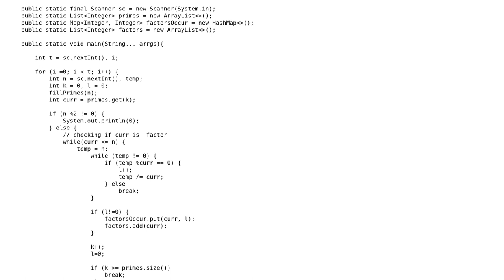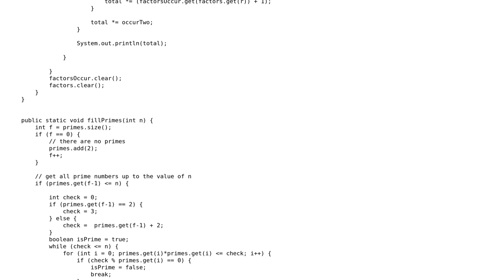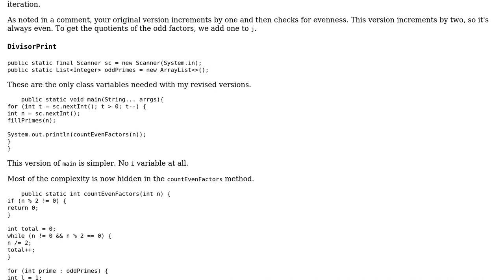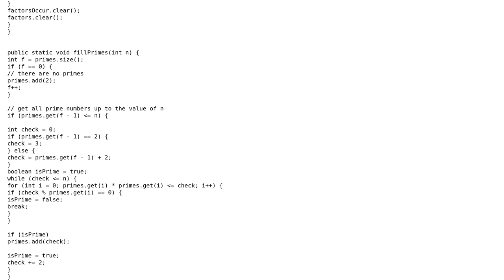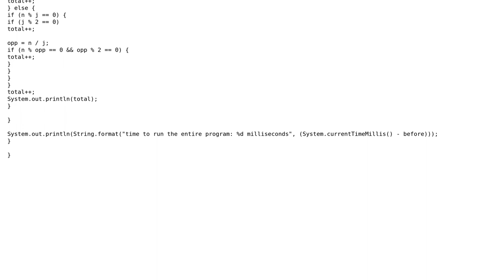Code Review: Finding all the divisors of a given number, that are even (2 Solutions!!)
Code Review: Finding all the divisors of a given number, that are even

With thanks & praise to God, and with thanks to the many people who have made this project possible! | Content (except music & images) licensed under CC BY-SA | Music | Images & others | With thanks to user Timothy Truckle user Rockstar5645 user mdfst13 user alexpfx and the Stack Exchange Network Trademarks are property of their respective owners. You are responsible for your own actions.